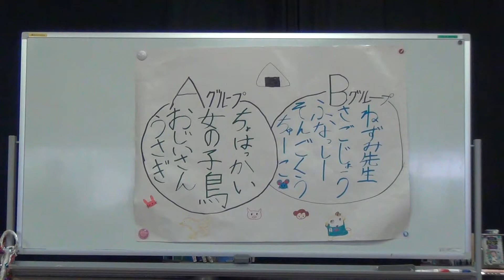名池小学校：おむすびころりんaround the world (Full)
小学五年生の英語劇です。
題名の通り、おむすびころりんを通して、いろいろな世界が始まります。